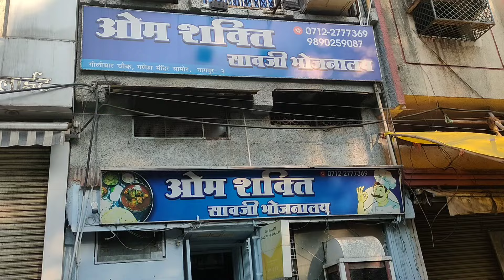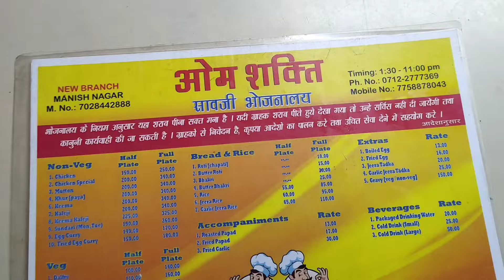Super Spiciest 🥵 😋 Chicken Mutton in Om Shakti Saoji Bhojnalay Nagpur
Location 📍 Om Shakti Saoji Bhojnalay Golibar Chowk Near Ganesh Mandir Nagpur

Best Saoji Mutton in Nagpur
Spiciest Saoji Mutton in Nagpur
Saoji Mutton Curry in Nagpur
Indian Best Saoji Nonveg in Nagpur
Nagpur Street Food
Nagpur Food Lovers